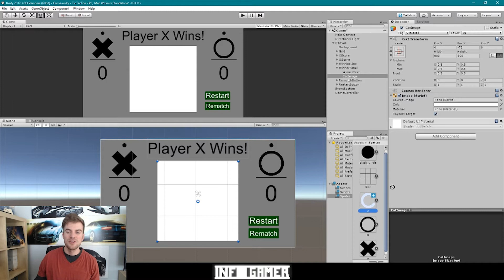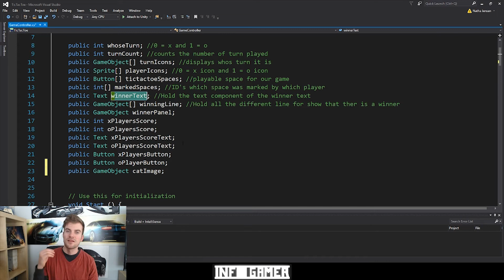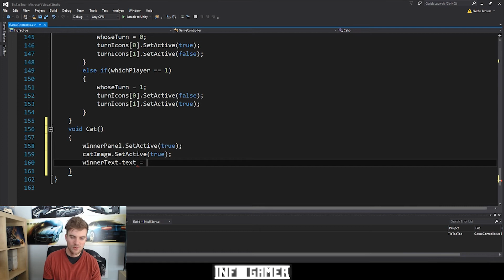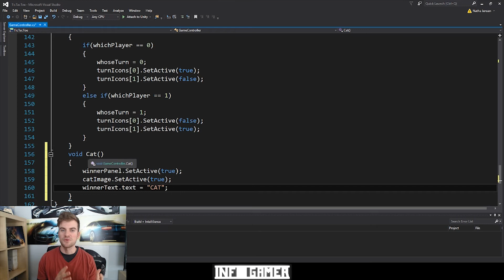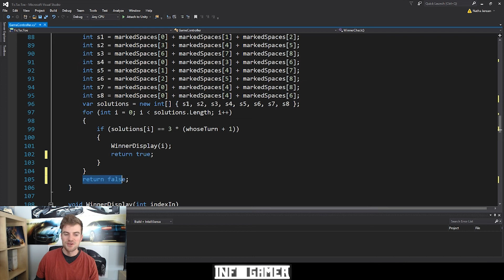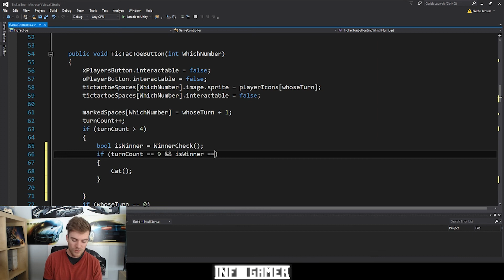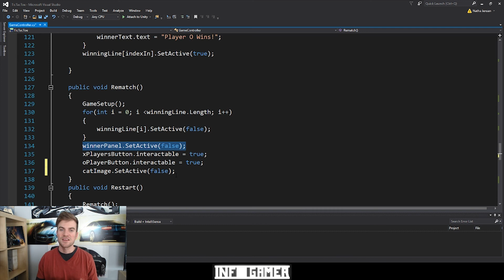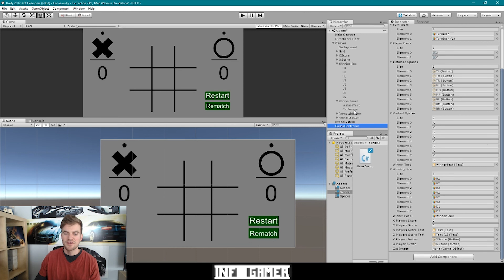Unity Tutorial for Beginners: Tic Tac Toe - Cat (Lesson 10)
For this lesson on how to make Tic Tac Toe with Unity, we will show you how to make code that will hang tie games. In Tic Tac Toe a tie game is called a cat. We will create one UI image that will overlap our tic tac toe grid and we will edit the text at the top of the screen so it will say CAT.

Hi there! Our names are Mark and Nathan and we are brothers. We really like coding and making games. We also like showing others how to make games. Thanks for stopping by.